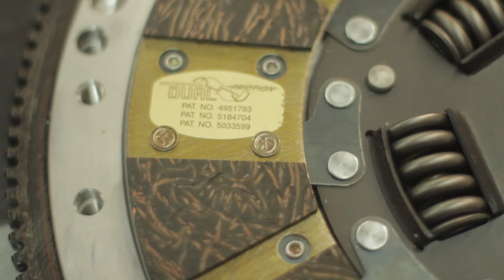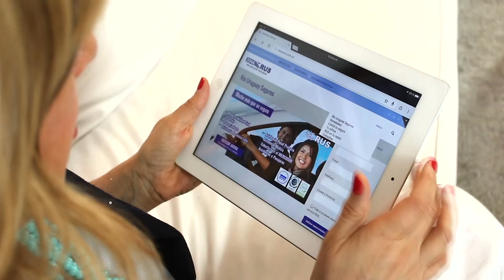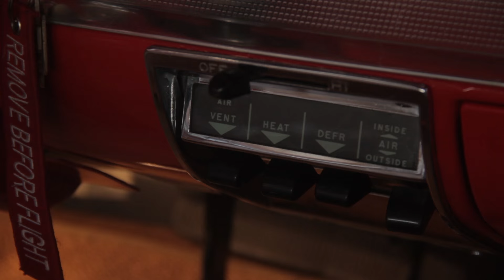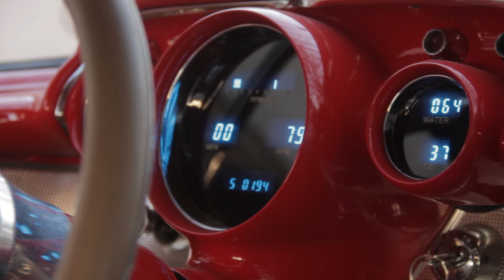COXX Speed Garage Programa #32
tips colocacion de butacas en Camaro 72 protouring, tecnica embrague centerforce, Avance coupe Belair 57.